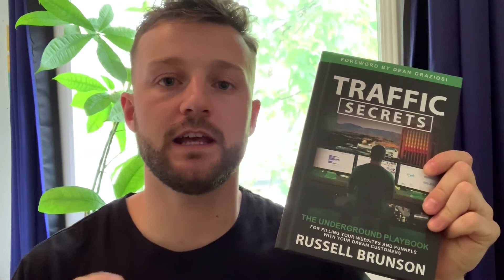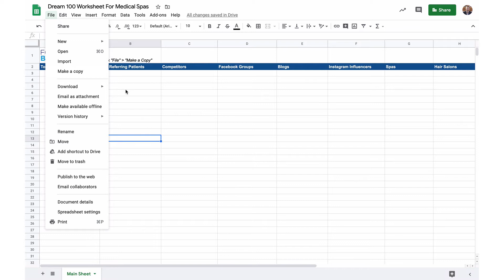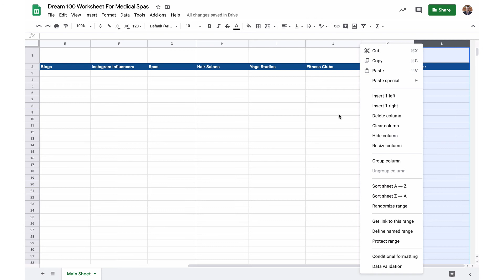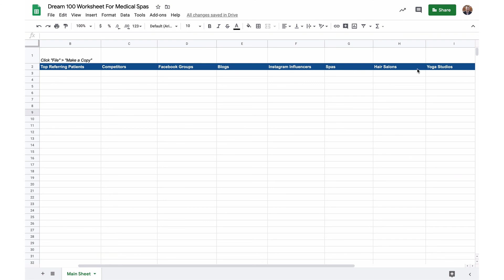Medical Spas: Here's How To Find Your Dream Patients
Learn More About Our Extremely Simple & Effective “Done-For-You” Appointment Generation System For Medical Spas

I just finished reading this book called “Traffic Secrets” by Russell Brunson.

Russell Brunson is an internet marketing legend and founder of Clickfunnels - a software platform that helps entrepreneurs sell their stuff online through “marketing funnels”...

… And this new book teaches you how to generate as much “traffic”, or “eyeballs” to those funnels as possible.

I love this book because it’s focused on PRINCIPLES, instead of trendy tactics that become outdated in a few months or even weeks.

One of these principles is the concept of the “Dream 100”  - an exercise to determine where your dream customers are hiding and how to reach them.

This makes total sense, as the first step in generating traffic to your business is figuring out where those people are hanging out in the first place.

Once you figure out where you dream customers are hiding, you can figure out how to get in front of those people, both indirectly and directly.

I believe creating a Dream 100 list is so important for your Medical Spa that I created a spreadsheet you can use to start building it.

Check out this video for an explanation of the spreadsheet.